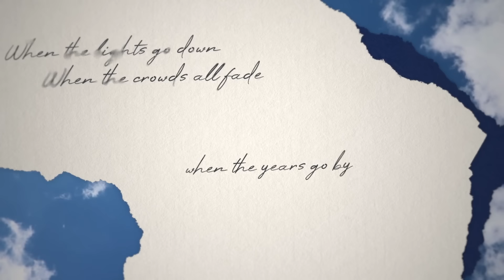Riley Clemmons - Everything And More (Lyric Video)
Official Lyric Video for “Everything and More” by Riley Clemmons

Lyrics:
When the lights go down
When the crowds all fade
When the years go by
And they forget my name
You will hold me close
Like my oldest friend
And You’ll be just as good
As You’ve always been

I’ve got everything and more
All my soul’s been longing for
I’ve got everything and more in You
On the mountain or the valley
No matter where I am it’s true

In my deepest ache
When my heart cries out
And I ask for peace
That I can’t give myself
You will cover me
Till the darkness leaves
Cause You’re always near
And You will always be

Hallelujah, in the darkness and the light
Hallelujah, You’re faithful all the time
Hallelujah, until there’s nothing left
And I’ll sing it out with my final breath

Music video by Riley Clemmons performing Everything And More (Lyric Video).